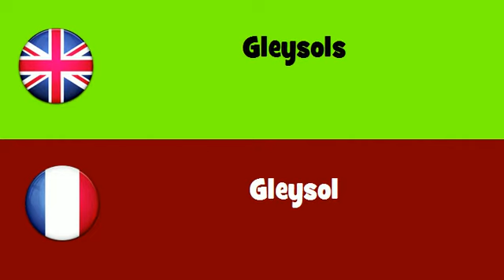FROM ENGLISH TO FRENCH = Gleysols